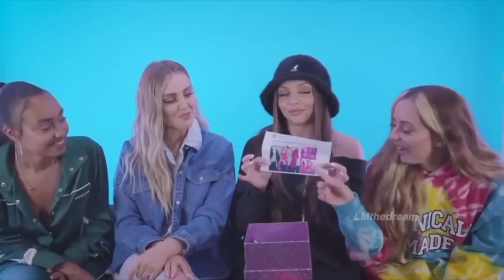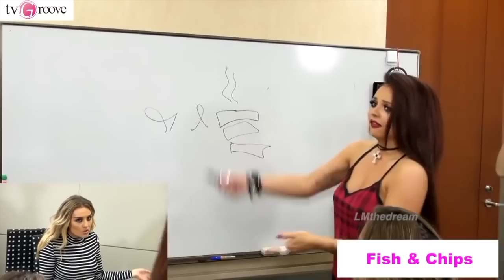pesy moments to watch in a zoom class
"she's having a great time"